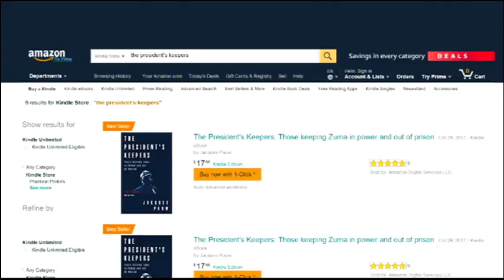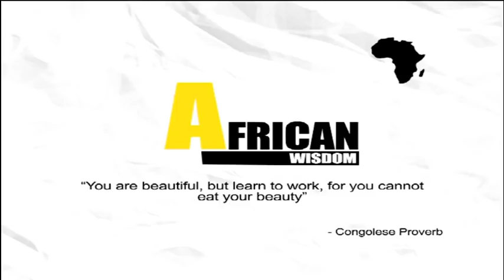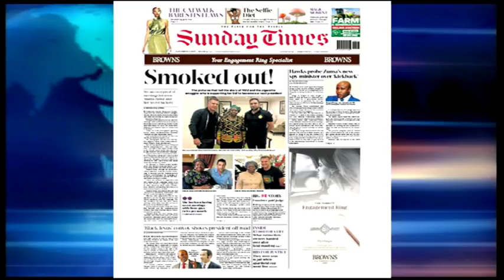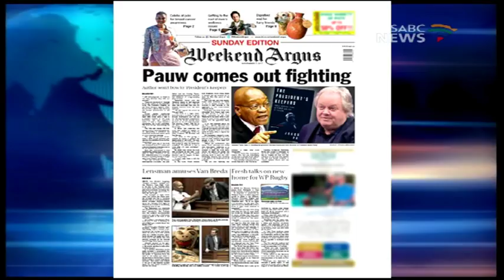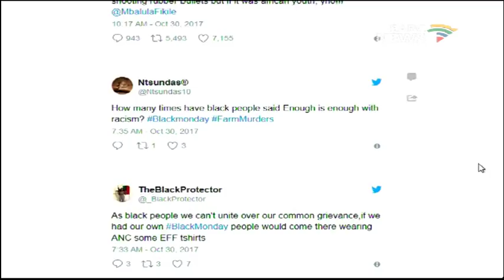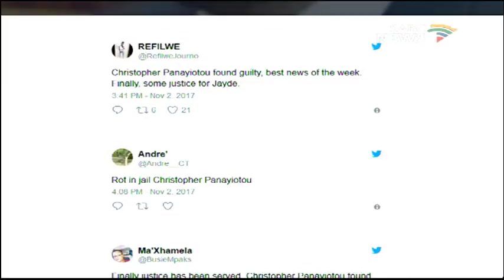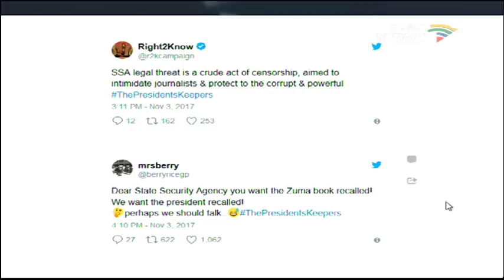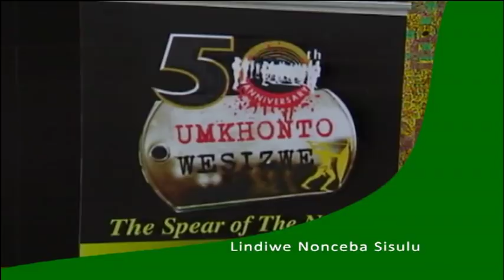Media monitor: 05 November 2017